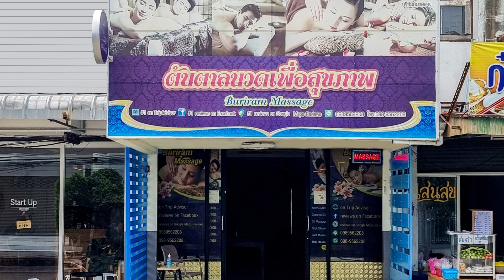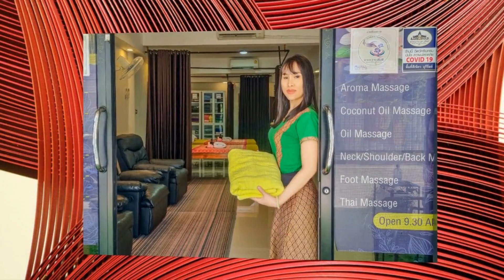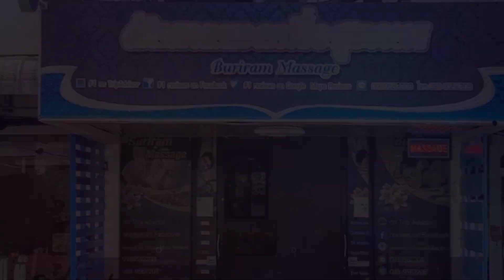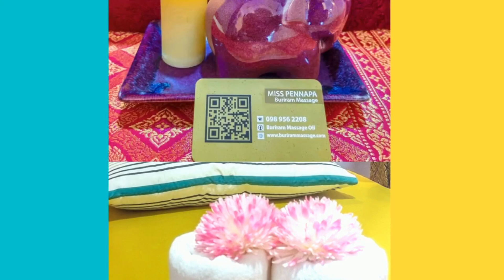Buriram Thailand Best New Massage Parlor Re-Opening February 2024 Beautiful Female Masseuses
Buriram Thailand Best New Massage Parlor | Massage Studio Re-Opening February 2024

Buriram Massage is now Re-Opening February 2024 at a brand new location. The new Buriram Massage Studio is located near the La Viva Hotel. 36 / 78 Sean Suk Road next door to the Koff Brew Cafe. Miss Pennapa is the female masseuse on duty 6 days a week. Complimentary hand towels or washcloths graciously given to massage clients during the grand opening happy celebration of a new location from the beginning to the ending of January 2023. Come enjoy a professional massage in Buriram. No Pattaya massage extra services. Two beautiful slender female massage ladies are on duty to serve your massage needs most days of the week. Prices for Thai Massage | Aroma Oil Massage | Coconut Oil Massage | Sports Massage | Full Body Massage | NOT body to body massage | are clearly posted on the front door of Buriram Massage parlor. No full service at this legitimate massage studio. Please do not ask.

TimeStamp:
0:00 - Introduce
0:10 - Miss Pennapa Return
1:00 - Buriram Massage
1:10 - Physiotherapy Session
3:00 - Special Bonus Gift
3:25 - Parlor Location
3:50 - Parlor Open
4:20 - No Pattaya Services
7:00 - Private Room
8:10 - Please Subscribe The Channel